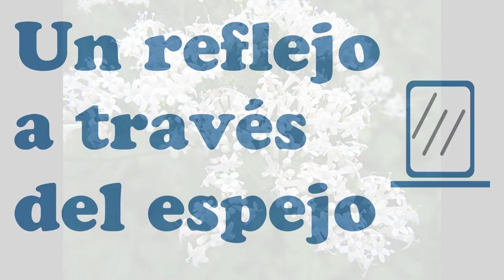Christiane Tomasz - Valériane